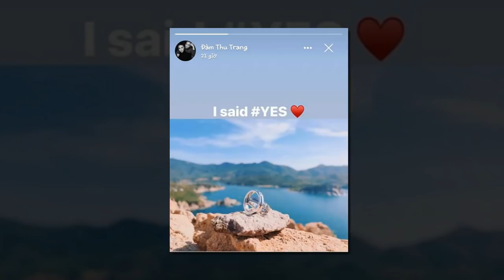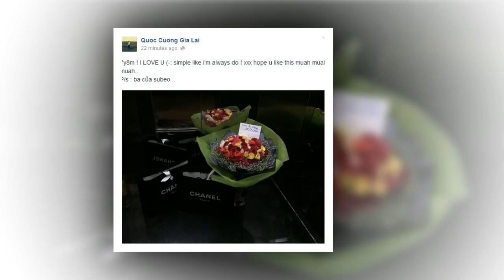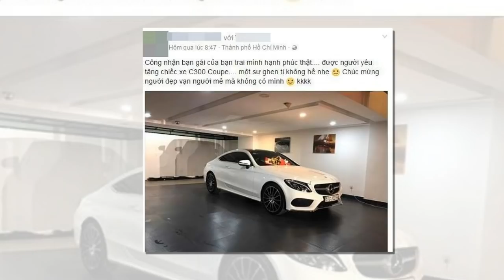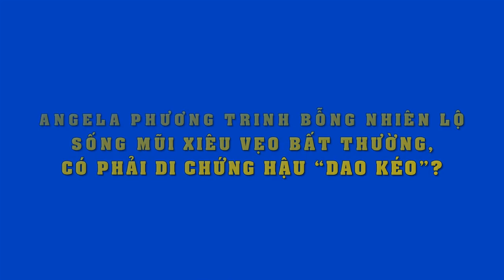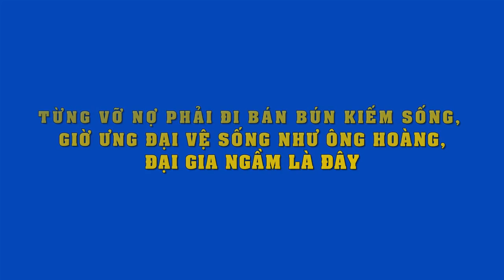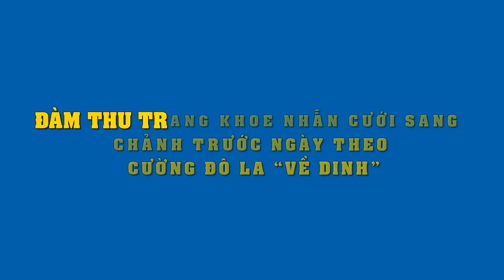Tặng nhà, mua nhẫn cho Đàm Thu Trang, nhìn quà Cường đô la tặng hội ‘tình cũ’ không bằng 1 góc